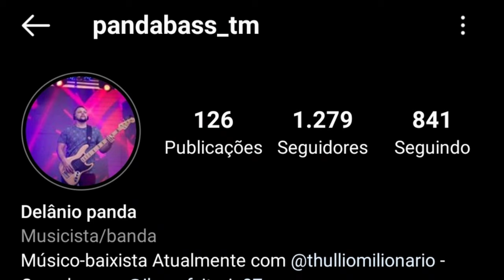PANDA BASS | ENSAINDO COM MC NALDO BATERA NA BANDA THULLIO MILIONÁRIO | MÚSICA "NEGA".